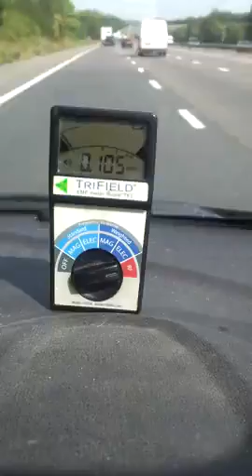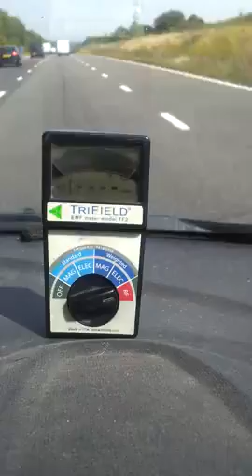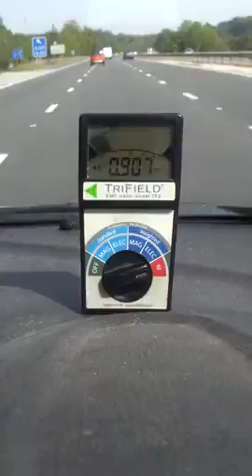UK Travel Motorway Vs EMF Reading Trifleld Meter⚡️